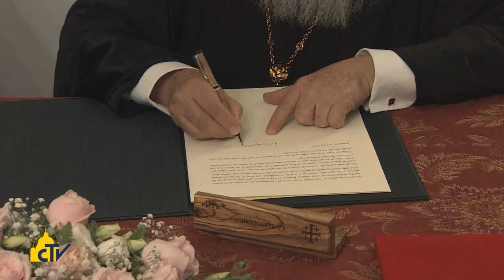Vatican Magazine "Un'unica voce " 06-06-2014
Papa Francesco e Bartolomeo I, a Gerusalemme, hanno invocato lo Spirito santo perché i cattolici e ortodossi possano raggiungere "la comunione nella legittima diversità". L'archimandrita Symeonides: "Il mondo ha un disperato bisogno di una voce cristiana unita".